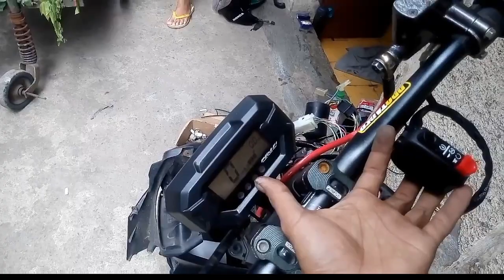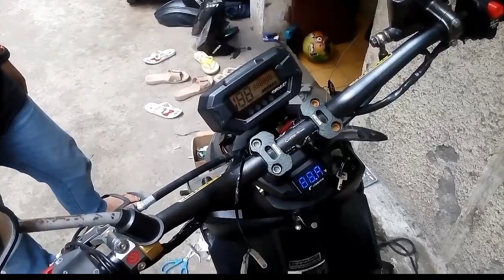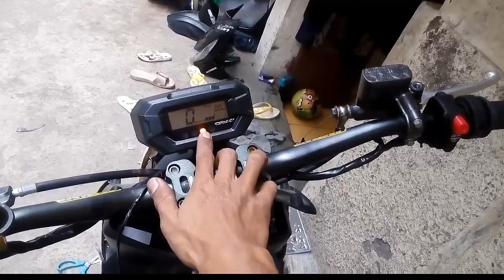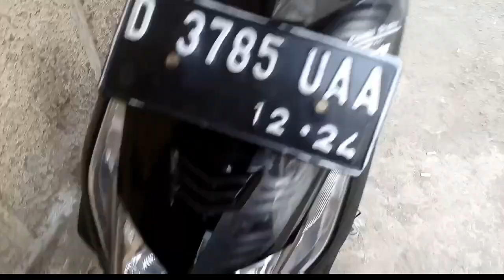beat karbu modif trail (spido beat street+holder vixion)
spido beat street
holder kiri vixion old
holder kanan variasi